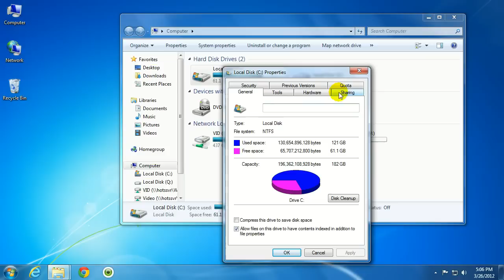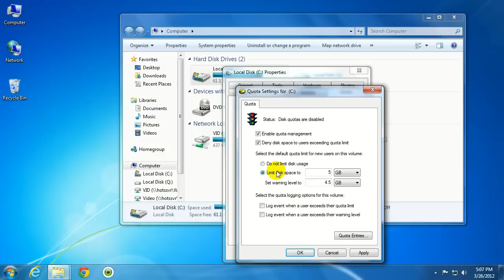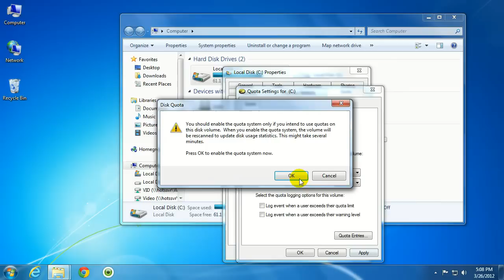Tech Support: How to set up Disk Quotas in Windows 7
Micro Center Tech Support shows you how to set up Disk Quotas in Windows 7. This will set up limits on how much space on a hard drive each user can use.